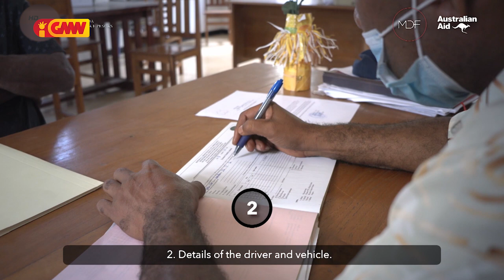MAP & MDF Australian Aid – Kondoutor tenki iha lisensa atu transporta fahi ba fatin destinasaun